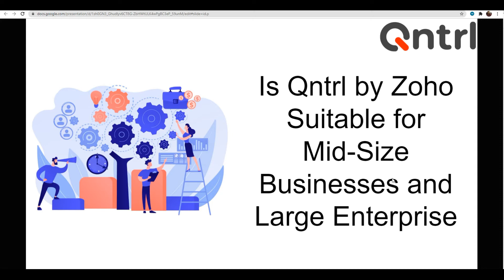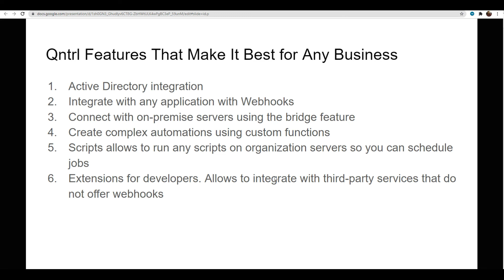Qntrl : Is it a good fit for Mid-Size Business or an Enterprise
Qntrl by Zoho is arguably the simplest and best workflow orchestration product in the market today. The big question is, can it be used by Mid-Size Businesses or an Enterprise?

In this video, we are going to review the common requirements large companies have and if Qntrl can meet their requirements.

If you're ready to scale your business with automation, we have an exclusive offer for you. Get your first automation only for just $7 and experience the power of Qntrl

Click on the link and lets talk